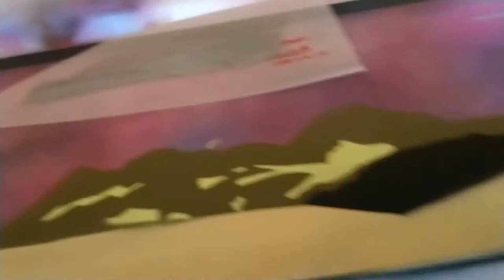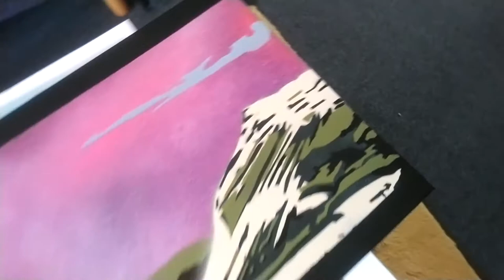Creating a Sci-Fi Painting. Stencil Art plus brush work.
Art piece created of a Science Fiction landscape.
Created in spray paint and stencils plus some brush work.
The back ground has a metallic sheen.
A lonely figure looks towards the future.